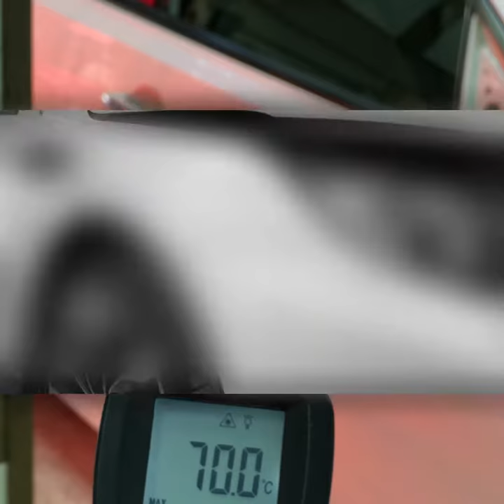Full package ceramic pro coating for kia optima